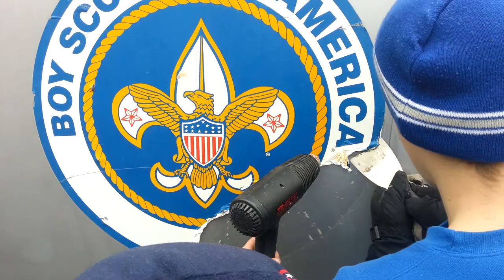Gear Trailer Remodel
Remodeling the gear trailer